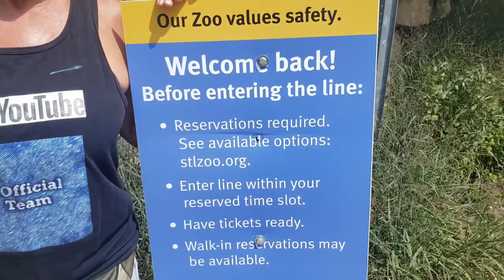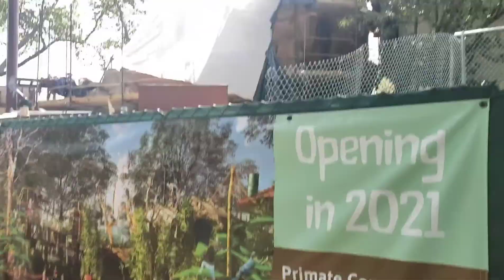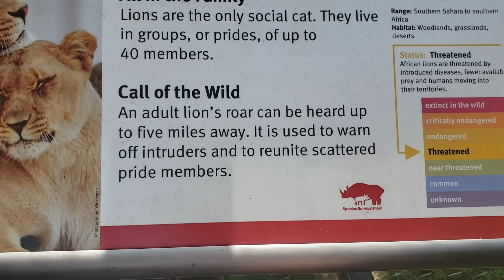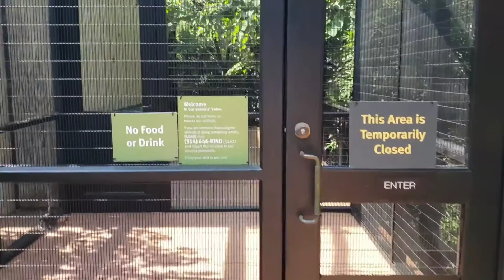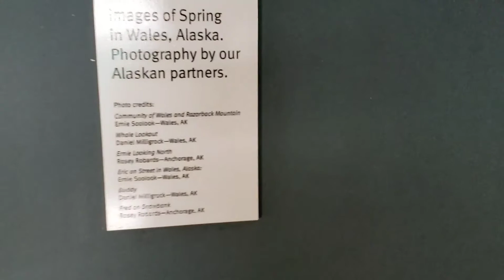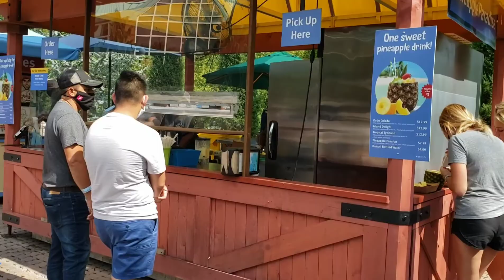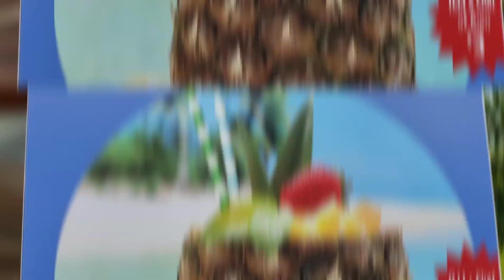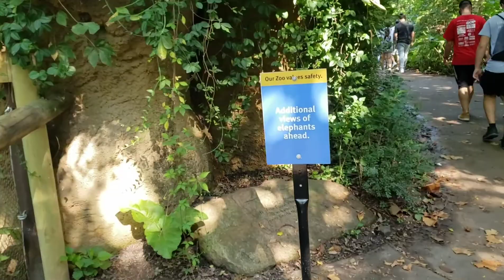WE'RE GOING TO THE ZOO DURING THE PANDIMAC(2020)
We went to the zoo while the pandemic. We have to get out. Its not healthy to nvr get out. Our depression lvl in the country is at an all time high. Getting out has helped me so much. Thank u..